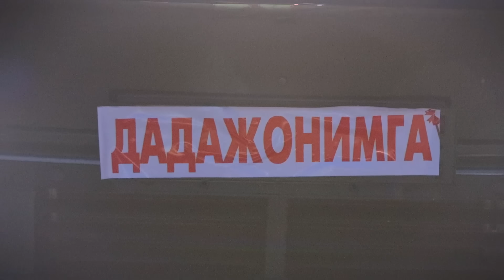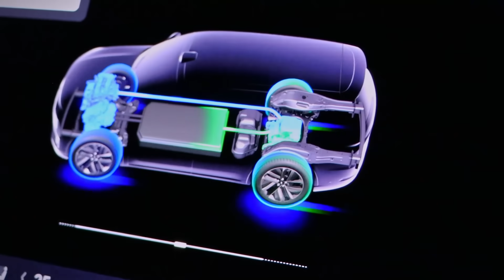СРОЧНО ХАММА КУРСИН! 90 000 ДОЛЛАРЛИК АВТОМОБИЛ ТОПШИРИЛДИ 😱😱😱😱😱